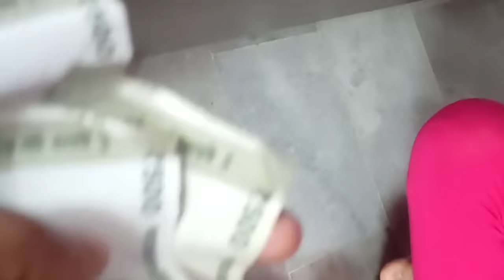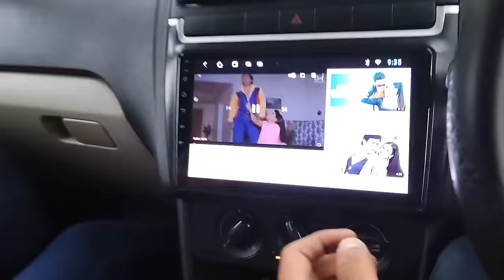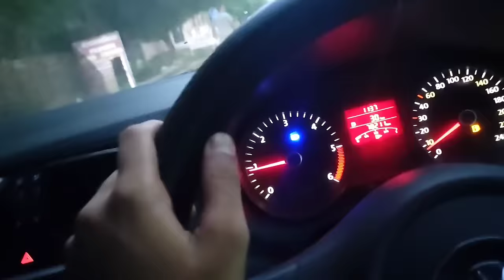sonal or killer dono ne rakhi bandh hi di mujhe 😩 rakshabandhan spacial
rakhi ko toh mja hi aa gya guys